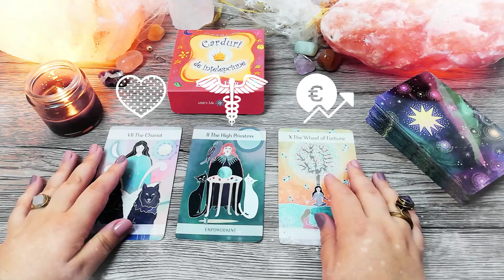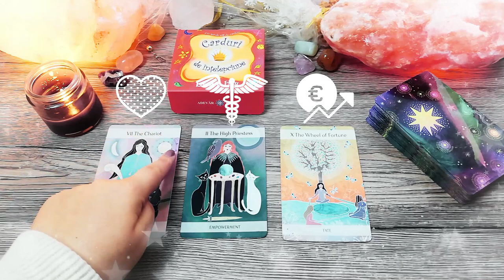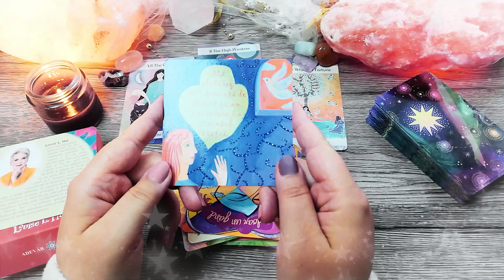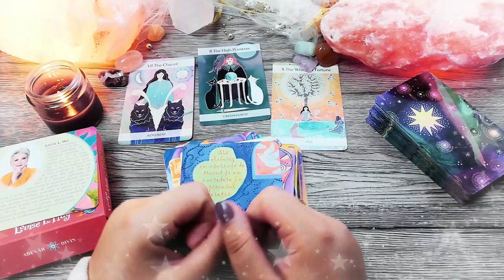Schimbările pozitive | Sâmbătă 13 Februarie 2021 | 📅 Tarot zilnic | ❤️dragoste💊sănătate💲bani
În această etalare de tarot generală am extras 3 cărți pentru ziua de Sâmbătă 13 Februarie 2021. Prima carte este pentru energia în dragoste, a doua carte pentru sănătate și a treia carte pentru energia financiară (carieră, afaceri, bani). La final am extras și o carte oracol din setul de cărți ale înțelepciunii.

Introducere 00:00
❤️DRAGOSTE💋  00:16
⚕️SĂNĂTATE💊 03:22
💲AFACERI, BANI, CARIERĂ💰 05:04
🔮 ORACOL – CARDURI DE ÎNȚELEPCIUNE 🧿 07:02